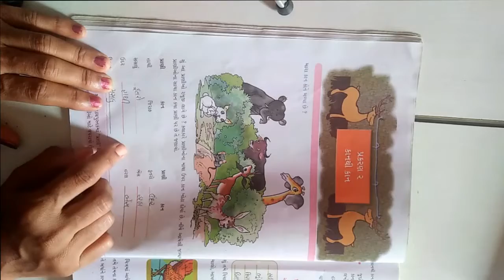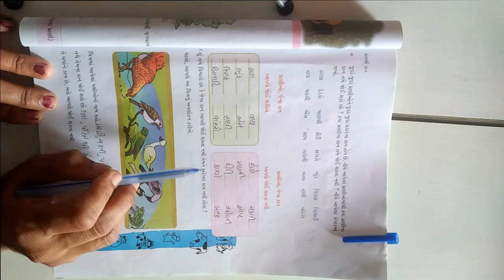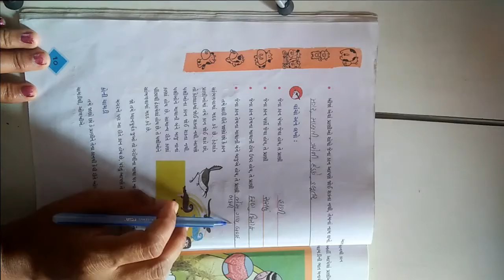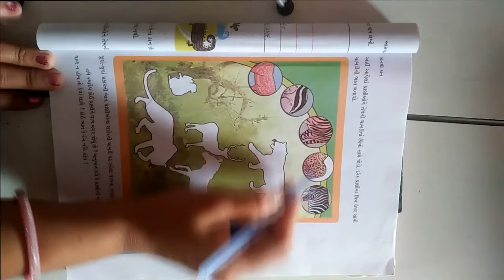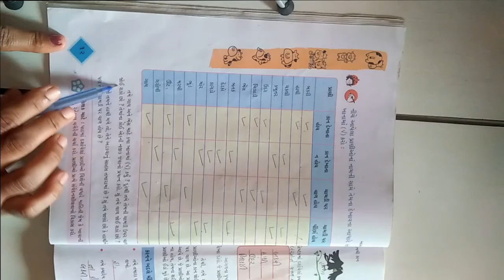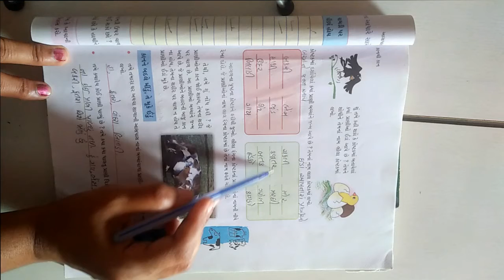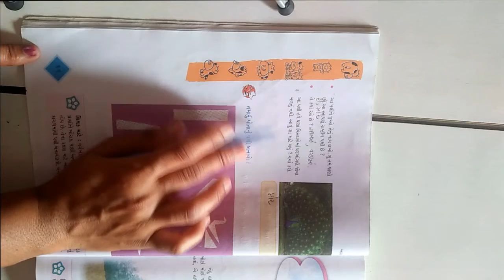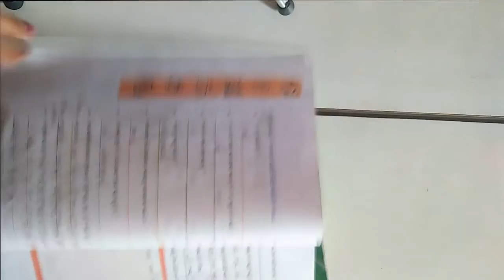ધોરણ ૪ વિષય પર્યાવરણ આસપાસ પાઠ ૨ કાન થી કાન